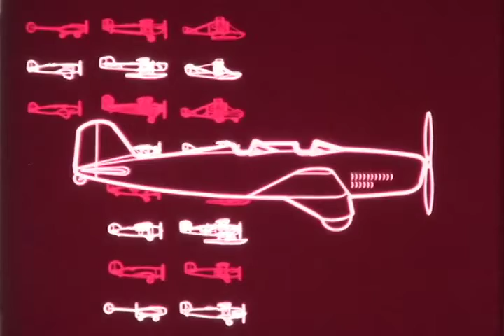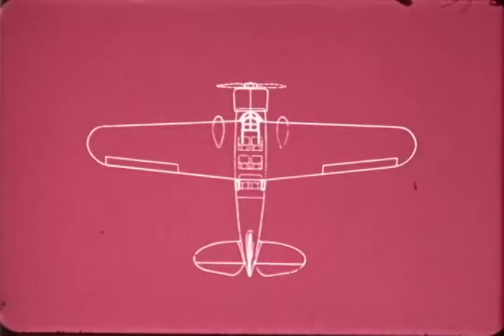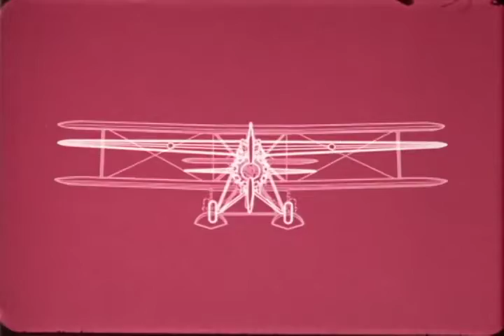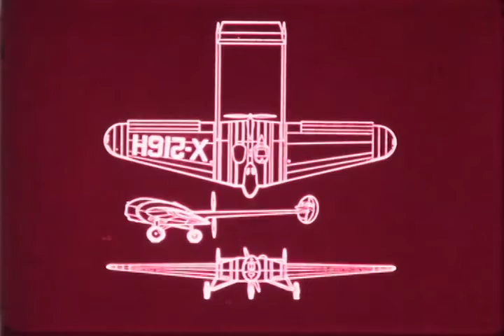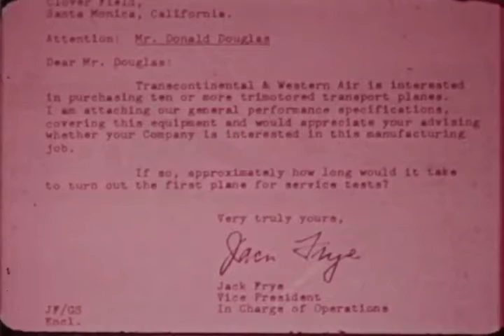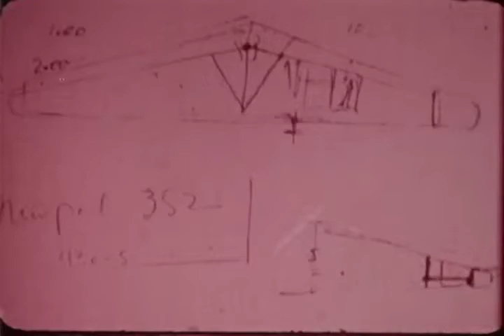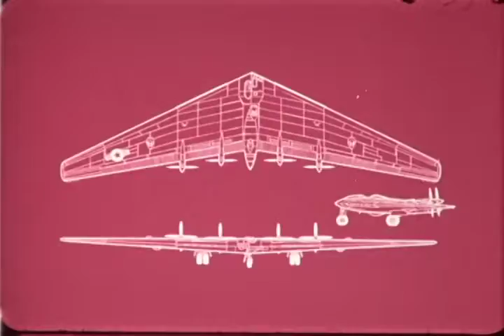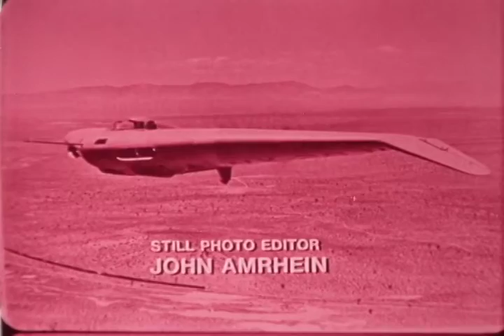F-0471 Jack Northrop Designer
Biography of the founder of Northrop Aircraft.

From the archives of the San Diego Air and Space Museum Please do not use for commercial purposes without permission